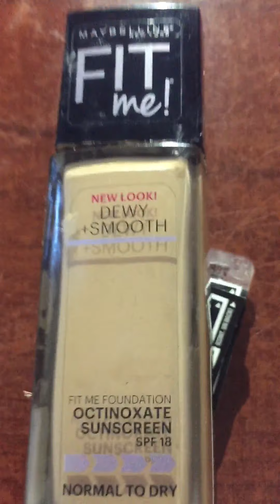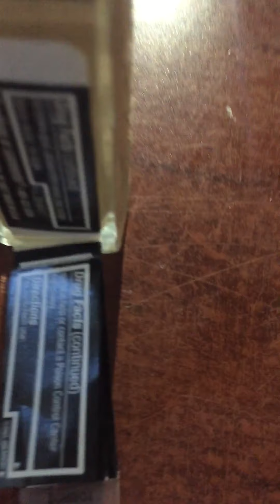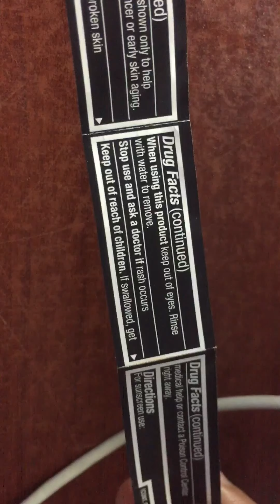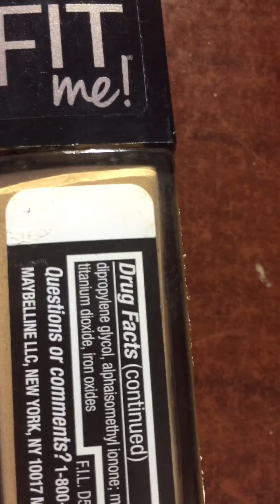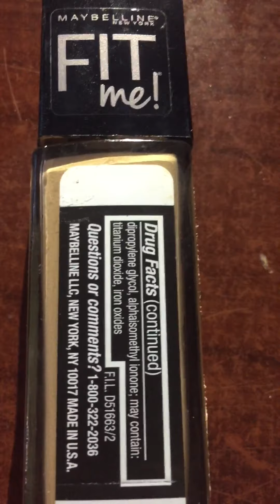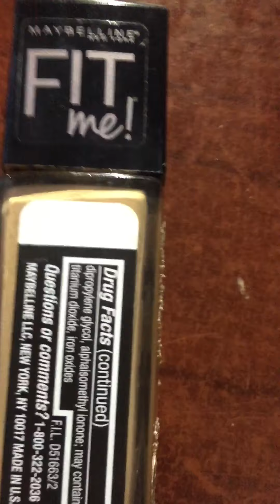Maquillaje FIT me 125 nude beige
Bueno saludos 💋💋💋💋💋espero y les sirva este pequeño video les comparto que escuchen musica por que da alegria y felicidad yo escucho de todo musica religión de la que sea por que me gustan. Las alabanzas y tambien me gusta el rock y cumbias de
Todo jajjaajajj bueno este maquillaje es buena cslidad si dura ya lo use todo el dia y 👌genial muy bonita te veras con esata base si les gusta pintarse y si no ya samos bellos naturales tambien 💋💋💋💋💋💋